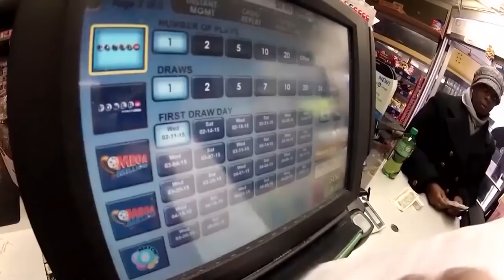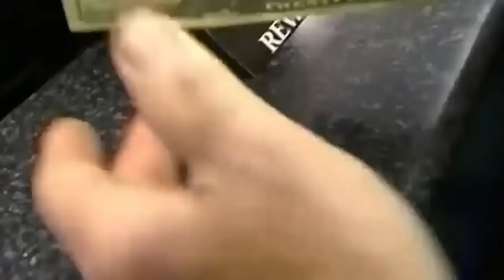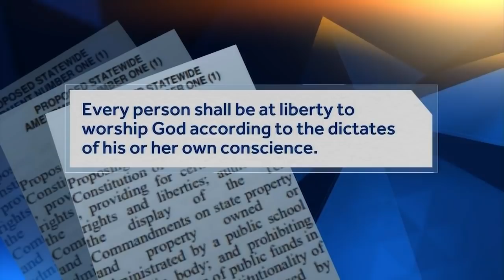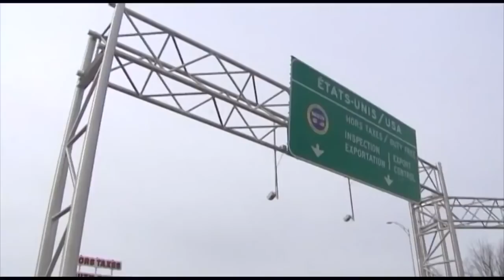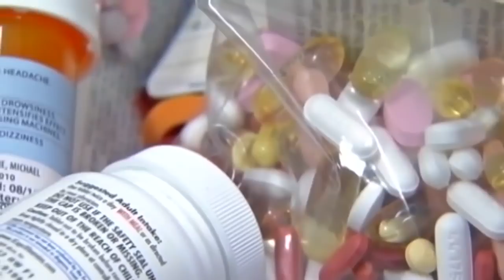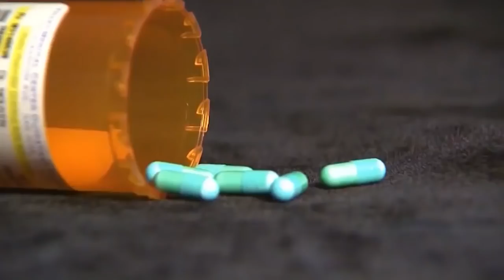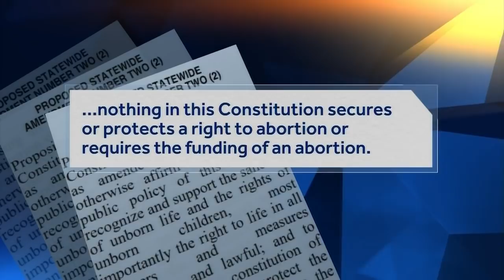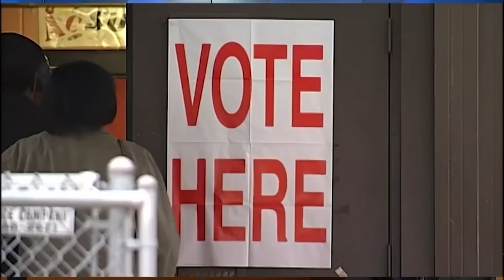Commitment 2018: Alabama Election Countdown Part 1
WVTM 13 talks to Alabama candidates running for governor, U.S. Congress,  attorney general and secretary of state ahead of the November 6 general election.